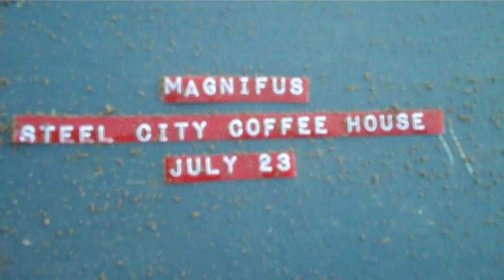Magnifus at Steel City July 23rd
Magnifus at Steel City Coffeehouse, Saturday July 23rd @ 8:30pm
w/ Eric Lee Burkert